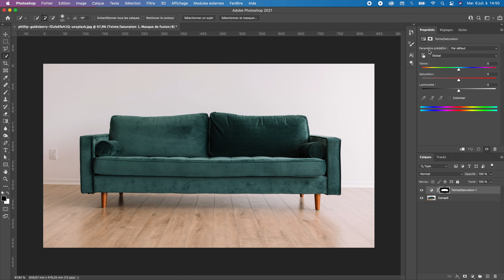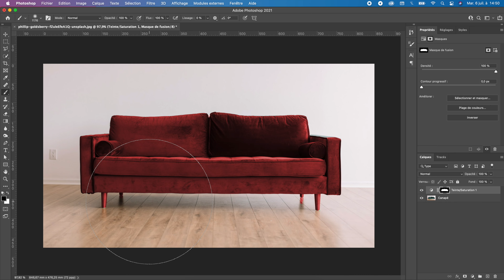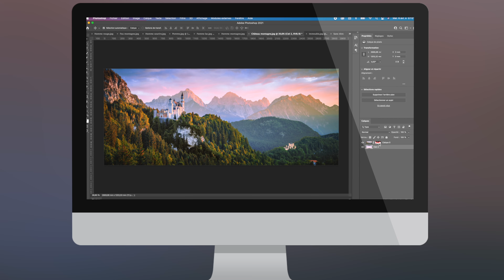Photoshop - CHANGER la COULEUR d'un OBJET (en 3 clics)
Je vais vous montrer comment changer la couleur de n'importe quel objet en seulement 3 clics sur Photoshop !

🔷 Recevez gratuitement 1 heure de cours sur Photoshop !

🔶 Recevez gratuitement 1 heure de cours sur Illustrator !